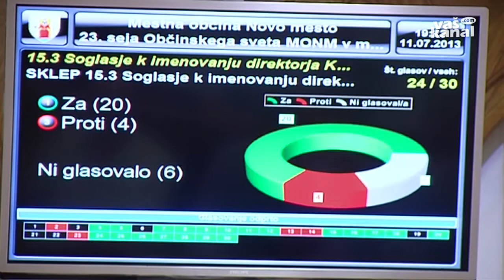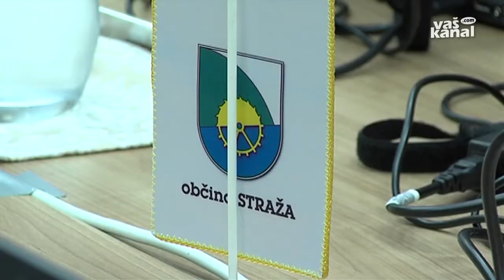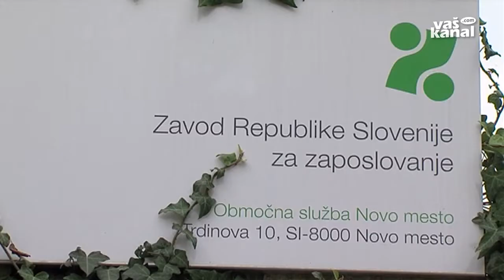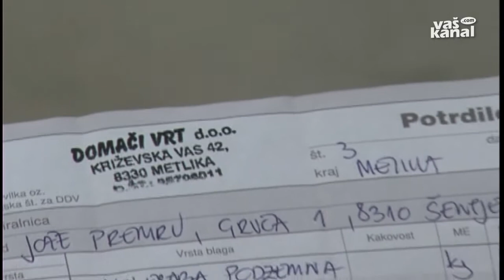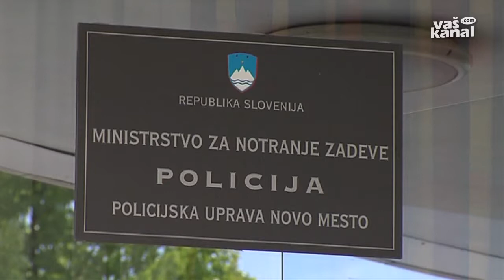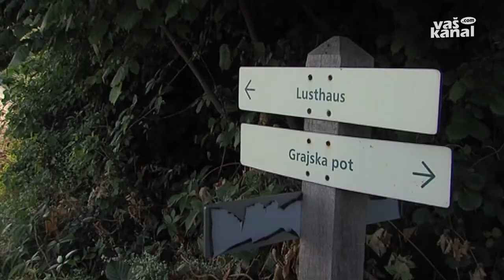Novice, 12. julij 2013